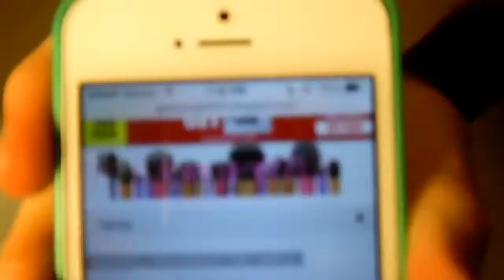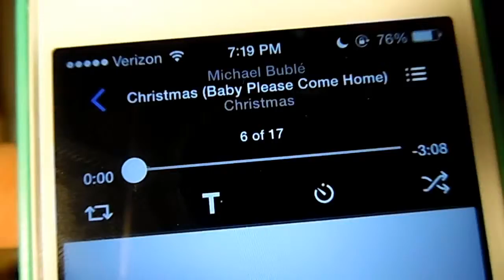HOLLY JOLLY HOLIDAY TAG!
LINKS;

QUESTIONS;

-Favorite Christmas movie?
-Are you on the Naughty list or the Nice list?
-Show us an embarrassing Christmas Card photo!
-Have you ever had a White Christmas?
-Where do you usually spend your holiday?
-Play or sing your favorite Christmas song!
-Do you open any presents on Christmas Eve?
-Can you name all of Santa's reindeer?
-What holiday tradition are you looking forward to most this year?
-Is your Christmas tree real or fake?
-Hands down, what's your all-time favorite holiday food and holiday sweet treat?
-Be honest: do you like giving gifts or receiving gifts better?
-Show us your tackiest Christmas attire!
-What would be your dream place to visit for the holiday season?
-Does your family have a special holiday recipe you like to help make?
-Are you a pro-present wrapper, or do you fail miserably?
-Most memorable Holiday moment?
-What made you realize the truth about Santa?
-Do you make New Years resolutions? Do you stick to them?
-What makes the Holidays special for you?